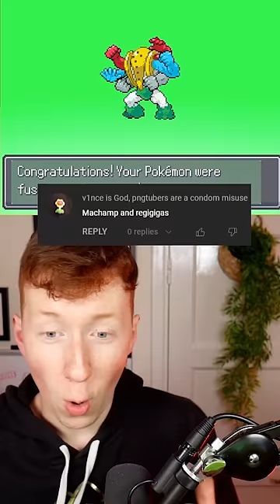Making Powerful Pokemon Fusions